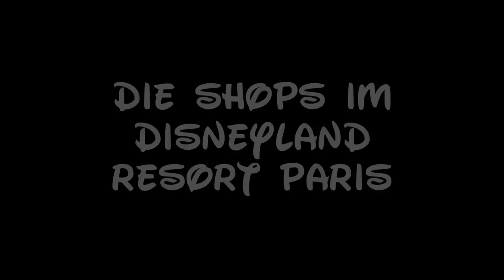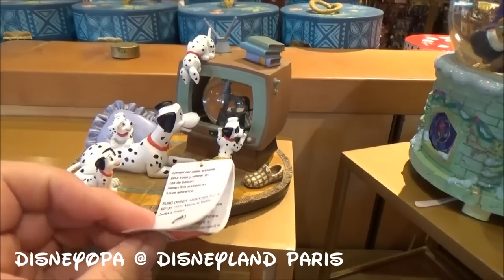Disneyland Paris Shop Prices World of Disney 15/15 DisneyOpa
DisneyOpa begrüsst euch heute zum Finale des längsten jemals von mir gefilmten Shop Videos im Disneyland Resort Paris. Mehr als 2 1/2 Stunden bin ich für euch im World of Disney Store im Disney Village unterwegs gewesen um nonstop den ganzen Shop mit den meisten Preisen zu filmen. Aufgeteilt in 15 Teile habe ich diesen jetzt gezeigt und hoffe ihr hattet und habt Spaß daran! Morgen folgt dann ein anderer Shop, bis dahin gute Unterhaltung mit diesem Video und danke für ein Abo :)